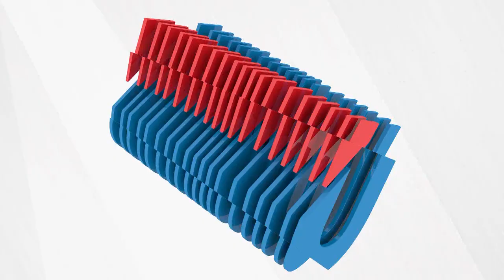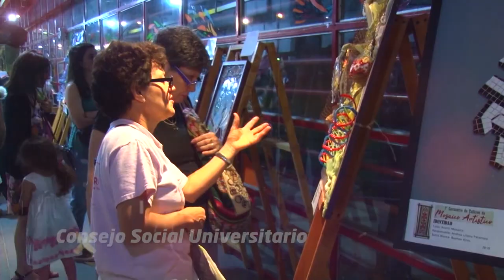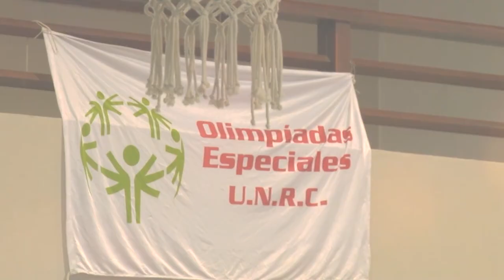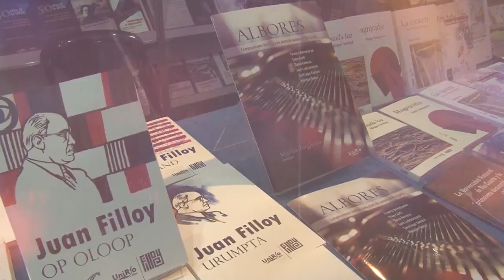UNIRIO TV NOTICIAS -19-09-2023